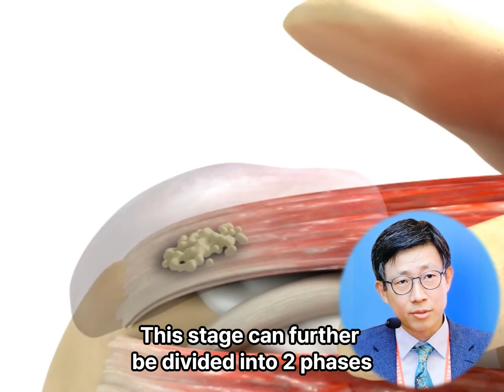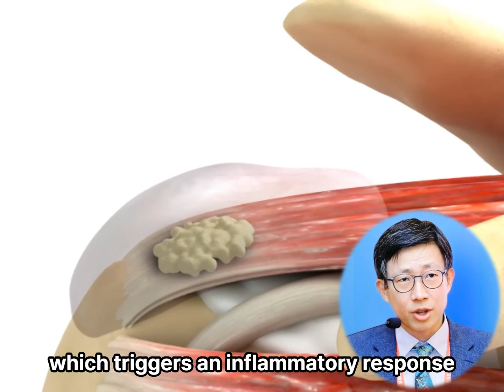Shoulder Calcific Tendinitis: Staging and Classification 어깨 석회화 건염: 단계와 분류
Can you explain the stages of calcific tendinitis? Calcific tendinitis is a condition characterized by the buildup of calcium deposits in a tendon, most commonly in the rotator cuff tendons in the shoulder. While there is not a universally accepted or standardized system for classifying stages of calcific tendinitis, some clinicians may describe the condition's progression through three general stages:
1. Pre-calcification Stage: This stage can go unnoticed as patients may not experience any symptoms. The body undergoes metabolic changes that cause calcium deposits to form in the tendons.
2. Calcific Stage: This is where calcium deposits form and can increase in size. This stage can further be divided into two phases: - Formative Phase: The body deposits calcium, leading to increasing discomfort. The deposits usually have a toothpaste-like consistency at this phase. - Resorptive Phase: This is the most painful phase. The body starts to reabsorb the calcium deposit, which triggers an inflammatory response causing pain and sometimes restricting the range of motion.
3. Post-calcific Stage: After the body has absorbed the calcium deposits, the tendon usually returns to its normal state, and the pain gradually decreases. There may be some tendon damage due to the calcium deposits, but usually, the tendon is capable of self-repair. This progression may not always be linear. Some patients may skip stages, or stages may overlap. Also, the symptoms experienced can vary significantly among patients. It's important to note that the treatment options for this condition are based on its stage and severity.
석회화 건염의 단계 설명
석회화 건염은 힘줄, 특히 어깨의 회전근개 힘줄에 칼슘 침착이 형성되는 질환입니다. 표준화된 단계 분류는 없지만, 몇몇 임상의들은 석회화 건염의 진행을 일반적으로 다음 세 가지 단계로 설명합니다.

1. 석회화 전 단계: 이 단계에서는 증상이 거의 없어 환자가 이를 알아차리지 못할 수 있습니다. 몸은 대사적 변화를 겪으면서 힘줄에 칼슘 침착이 생기기 시작합니다.

2. 석회화 단계: 이 단계에서는 칼슘 침착이 형성되며 크기가 커질 수 있습니다. 이 단계는 다시 두 가지 하위 단계로 나눌 수 있습니다.
   - 형성 단계: 칼슘이 축적되면서 불편감이 증가하는 단계입니다. 이때 침착물은 치약 같은 질감을 가지고 있습니다.
   - 흡수 단계: 가장 통증이 심한 단계로, 신체가 칼슘 침착을 흡수하면서 염증 반응을 일으켜 통증을 유발하고 때로는 운동 범위를 제한할 수 있습니다.

3. 석회화 후 단계: 신체가 칼슘 침착을 흡수한 후에는 힘줄이 일반적으로 정상 상태로 돌아가면서 통증이 점차 감소합니다. 침착물로 인해 약간의 힘줄 손상이 있을 수 있지만, 힘줄은 대개 자가 회복이 가능합니다.

이 진행은 항상 직선적이지 않으며, 일부 환자는 단계를 건너뛰거나 겹칠 수 있습니다. 또한, 환자에 따라 경험하는 증상이 크게 다를 수 있습니다.

Объяснение стадий кальцифицирующего тендинита
Кальцифицирующий тендинит характеризуется образованием кальциевых отложений в сухожилии, чаще всего в сухожилиях вращательной манжеты плеча. Хотя нет универсально принятой системы классификации стадий кальцифицирующего тендинита, некоторые клиницисты описывают его развитие через три основные стадии:

شرح مراحل التهاب الأوتار المتكلس
التهاب الأوتار المتكلس هو حالة تتميز بتراكم رواسب الكالسيوم في الوتر، وخاصة في أوتار الكفة المدورة في الكتف. رغم عدم وجود نظام موحد لتصنيف مراحل هذه الحالة، يقوم بعض الأطباء بوصف تقدمها عبر ثلاث مراحل عامة:

1. مرحلة ما قبل التكلس: قد تمر هذه المرحلة دون أن يشعر المريض بأعراض، حيث يخضع الجسم لتغيرات استقلابية تؤدي إلى تكوين رواسب الكالسيوم في الأوتار.

2. مرحلة التكلس: في هذه المرحلة، تتشكل رواسب الكالسيوم وقد تزيد في الحجم. ويمكن تقسيم هذه المرحلة إلى مرحلتين فرعيتين:
   - المرحلة التكوينية: يقوم الجسم بترسيب الكالسيوم، مما يؤدي إلى زيادة الانزعاج. في هذه المرحلة، تكون الرواسب عادةً بقوام يشبه معجون الأسنان.
   - مرحلة الامتصاص: تعد هذه المرحلة الأكثر إيلاماً، حيث يبدأ الجسم في امتصاص رواسب الكالسيوم، مما يثير استجابة التهابية تسبب الألم وأحيانًا تحد من نطاق الحركة.

3. مرحلة ما بعد التكلس: بعد أن يمتص الجسم رواسب الكالسيوم، يعود الوتر إلى حالته الطبيعية بشكل عام، ويقل الألم تدريجيًا. قد يكون هناك بعض التلف في الوتر بسبب الرواسب، ولكن عادةً ما يكون الوتر قادرًا على التعافي الذاتي.

قد لا يكون هذا التقدم خطيًا دائمًا؛ إذ قد يتخطى بعض المرضى مراحل أو تتداخل المراحل. كما يمكن أن تختلف الأعراض بشكل كبير بين المرضى.

تُبنى خيارات العلاج على المرحلة وشدة الحالة.